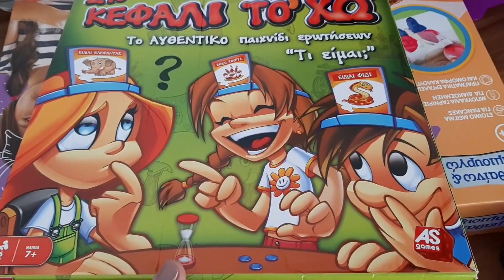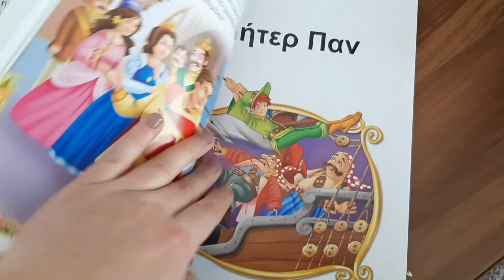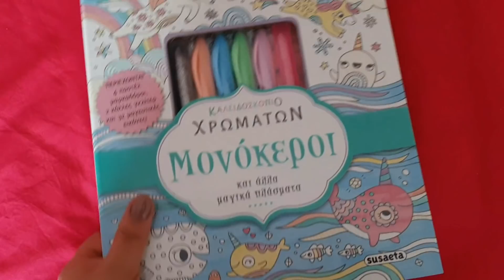Τι δώρα πήραμε την Πρωτοχρονιά! | Nancy Stergiou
Γεια σας !!!
Σήμερα θα δείτε τι δώρα πήραμε εμείς την Πρωτοχρονιά!Εσείς τι πήρατε και το αγαπήσατε πολύ? ❤

~Gel ακμής LA TERMES- δυστυχώς έχει σταματήσει η εταιρία, αλλά είναι ίδιο με αυτό
~Argan Oil Night repair serum:

Προϊόντα που βάζω στο καθημερινό μου μακιγιάζ:
~Powder foundation make up revolution απόχρωση f7:

Συχνές ερωτήσεις:

1.Μένουμε στα Λουτρά Αιδηψού Ευβοίας
2.Δεν δείχνουμε την Αναστασία γιατί είναι ανήλικη και θέλουμε να αποφασίσει η ίδια αν θα δείχνει το πρόσωπο στα social media όταν μεγαλώσει... μόνη της!
Αν θέλετε να βλέπετε περισσότερο την αφεντομουτσουνάρα μου...